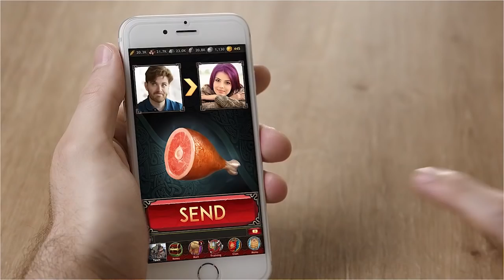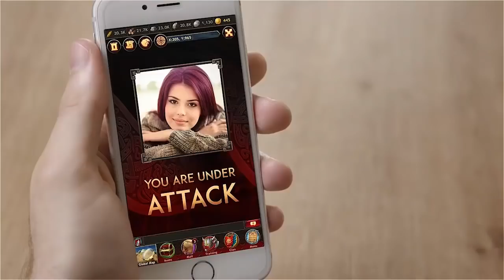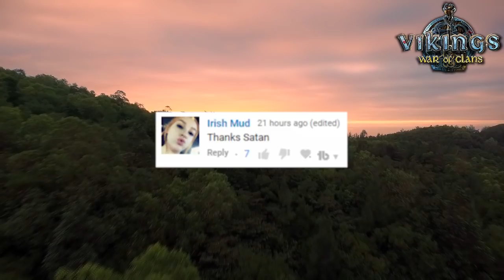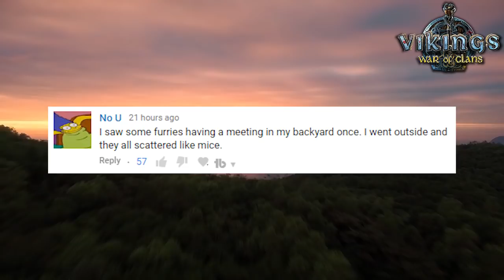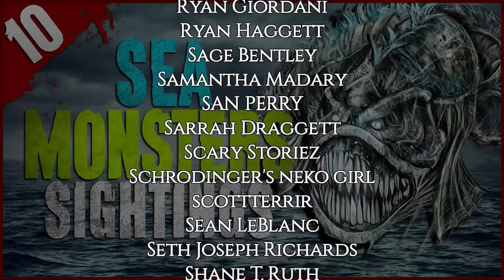10 REAL Sea Monster Sightings - Darkness Prevails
Allegedly True Scary Stories List (No Time Stamps this time):

1. It Couldn't Have Been a Shark by Squids with Chips
2. I Was Attacked by an Aquatic Monster by Christian B.
3. My Uncle's Creepy Encounter by Aiden
4. Amber Eyes in the Blue Depths by Mitzy
5. The Deep by Jack B.
6. The Bright Lights Underwater by JoeyTheMonster100
7. Diving with Mosnters by Ripped33
8. It Came from the Ocean by Andro6657
9. The Beach Watcher by Ava
10. The Feaux Whale by Totoyami